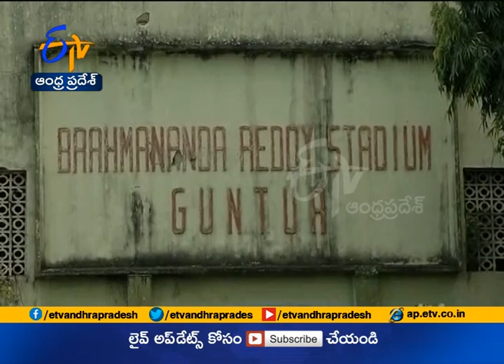Govt Put Focus On Kasu Brahmananda Reddy Stadium in Guntur